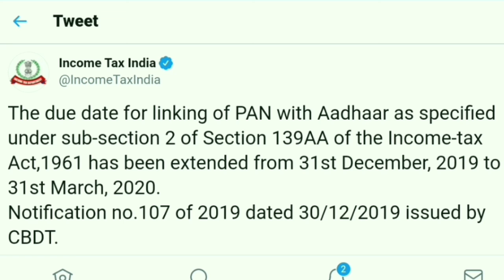Breaking News| Pan Aadhar Linking Due Date Has Extend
अगर आप मुझसे किसी भी समस्या से संबंधित फोन पर बात करना चाहते हैं तो आप केवल 100 रुपए खर्च करके आप मुझसे फोन पर या Whatsapp पर बात कर सकते हैं। आप Busy Accounting Software, Passport, Udyog Aadhar,Pan Card या फिर GST Income Tax से संबंधित किसी भी समस्या के लिए मुझसे बात कर सकते हैं। आप Instamojo पर 100 rs. पे करके आप मेरा मुबाईल नंबर की Photo डाउनलोड कर सकते हैं।100 rs में आप 3 महीने की Service ले सकते हैं। About this Video:-In this video Breaking News| Pan Aadhar Linking Due Date Has Extend

In our channel, you can see the video related to these topics.
1)  Busy Accounting Software
2) Income tax updates
3) GST news
4) Computer Basic knowledge
5) MS Excel
6) online topics

My Gears:-
Purchase Busy Software
My Mobile
My Laptop
My Computer
My Pen Drive
My Home Theater